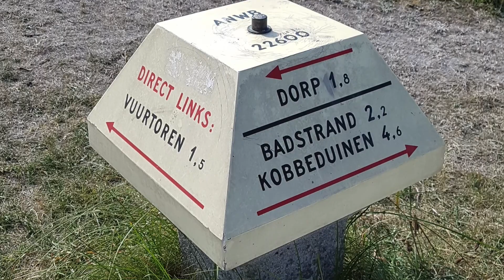Eiland Schiermonnikoog, ideaal voor een weekendje weg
Vakantie of een dagje weg, het kan allemaal op Schiermonnikoog. Het eiland heeft veel te bieden. Je kunt er uitstekend fietsen, geen auto's weidse uitzichten, prima hotels.

Vind jij video's over het Groninger landschap, de Waddenzee en het Groninger Hogeland ook interessant? Dan zit je hier goed.

Wat gebruik ik voor materiaal om te filmen?
Samsung S10 telefoon